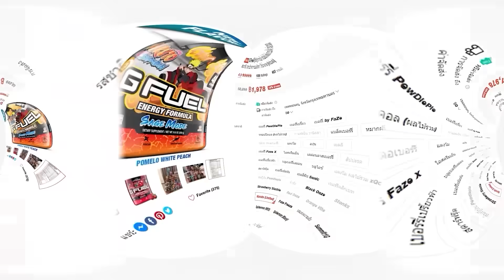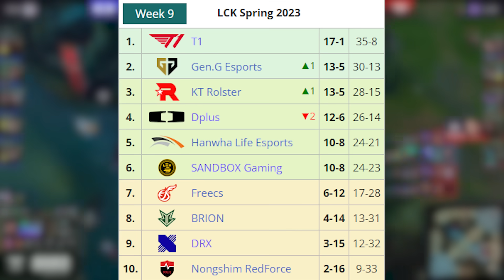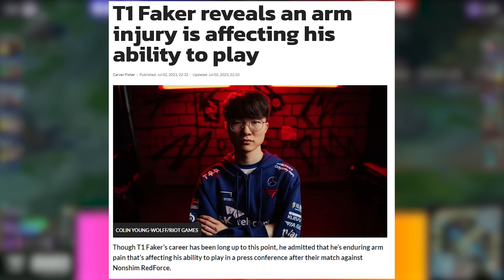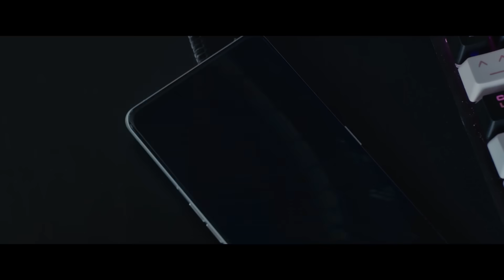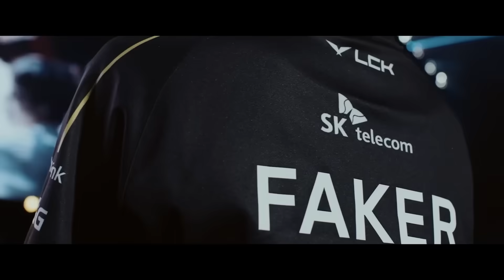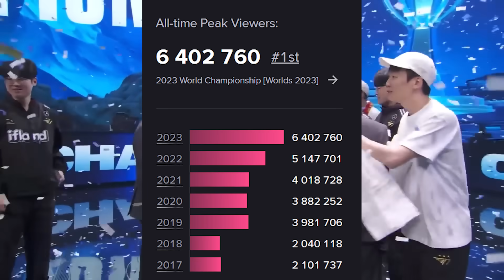เส้นทางแชมป์โลก LoL ของ T1: จากทีมที่เกือบแตกสลาย พลิกฟื้นสู่ทีมแชมป์โลกสมัยที่ 4 (Worlds 2023)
G Fuel ซองแบ่งซื้อเลย !

Gamer Supps และ ช็อคโกแลต MrBeast ก็มีด้วย ลดพิเศษ